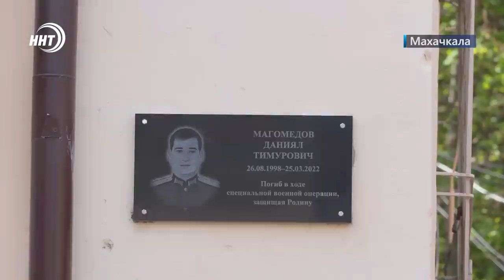Новости Дагестана за 8.05.2023 год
1. Чтобы помнили и гордились. Сергей Меликов дал старт акции по увековечиванию памяти участников СВО.

2. Последний день победы. Каспийск почтил память погибших в результате теракта 9 мая 2002 года.

3. Здесь проигравших нет. Велопробег от Благотворительного фонда «Инсан» собрал 1 млн рублей.

4. Перспективы детского футбола! В Махачкале подвели итоги Школьной лиги Дагестана.